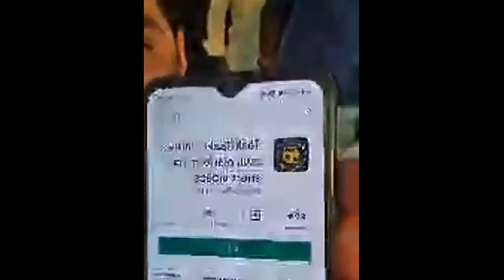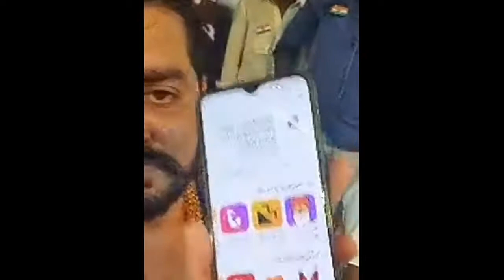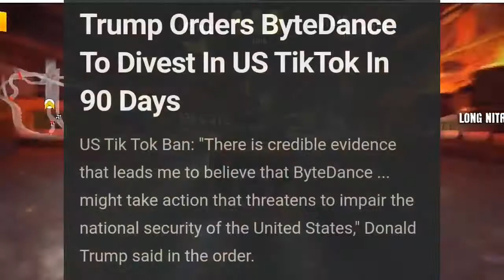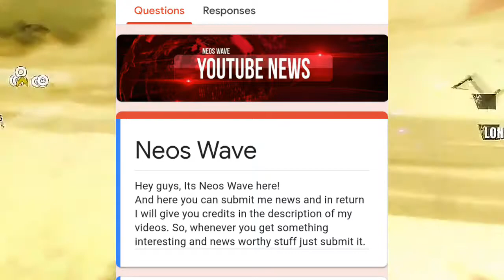Jake Paul Deleted Vedio,KSI Double Diamond Play button,Hindustani Bhau New Song & New App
Today News :-

Jake paul deleted vedio
ksi double diamond Play button
DR.disrespect lying about twitch
Pewdiepie beat dr.disrespect
Hindustani bhau new song and new app
Epic games sues apple
Tiktok got 90 days for divest

Link :-